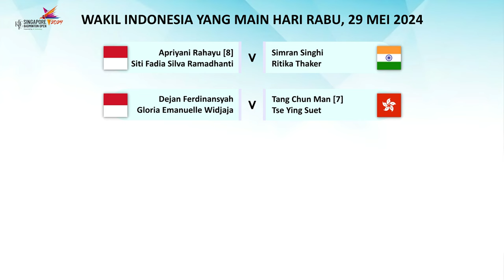Hasil Babak 32 Besar Singapore Open 2024 Day 1. Fikri/Bagas & Gregoria Menang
Jadwal Babak 32 Besar KFF Singapore Badminton Open 2024 Day 1 Hari Ini. Muhammad Shohibul Fikri/Bagas Maulana & Gregoria Mariska Tunjung Lolos 16 Besar